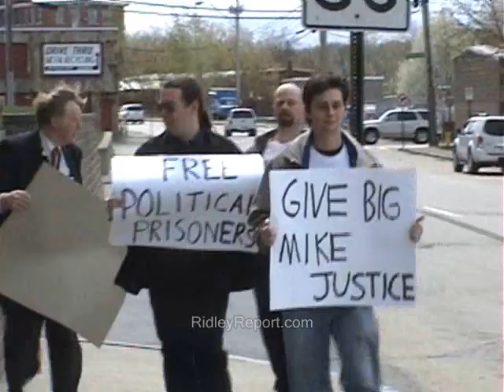Court security blocks cameras at 420 trial - New Hampshire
Sponsor - Court security blocks cameras at 420 trial in Nashua, New Hampshire.

free keene mike tiner ron paul courts jails free state project victimless crime laws arrests, nashua police department new hampshire civil disobedience standing in front of a police car ridleyreport. dave ridley report nh freedom staters liberty live free or die police cops marijuana 420 celebrations libertarian. marijuana 420 protests trials courts police cops victimless smokers crime laws civil disobedience celebrations cannabis ganja 4:20 drug war on drugs.

A sort of "model NH government" at the state capitol will be debating a secession resolution.  It's expected to go to the "Senate" floor April 2.   There young people at this semi-official event will wrestle with the idea and decide whether to "leave the union." Details: